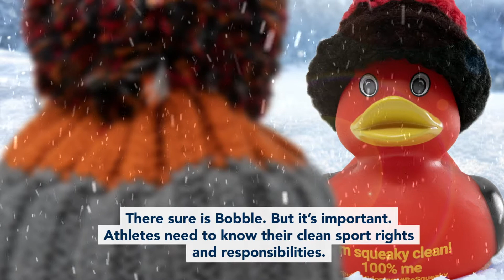UKAD's Squeaky meets Bobble Hat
There's a lot to get your head around, but clean sport education is important.
Fortunately, UKAD's Clean Sport Mascot Squeaky the duck is here to help make anti-doping information accessible to all athletes.